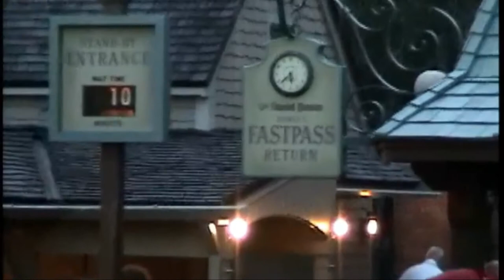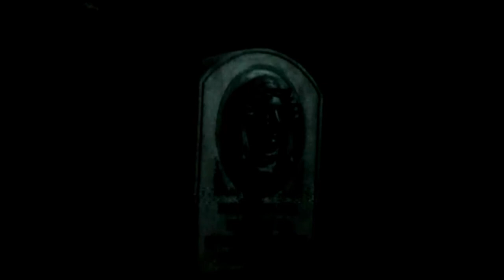Haunted Mansion - Magic Kingdom - Nov. 2003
If you want to learn about the history and development of the original Haunted Mansion in Disneyland then check out my video here. I also got in trouble on the ride!

The Haunted Mansion opened with Walt Disney World on Oct. 1, 1971. Fifty years years later it is still entertaining guests. The Magic Kingdom did not open with a New Orleans Square like in Disneyland, but it did open with a Liberty Square since America’s Bicentennial was coming up. The “future plans” of Disneyland included a Liberty Street, which never got built, so some of those plans materialized at Liberty Square. The Hall of Presidents was placed there and it was decided that The Haunted Mansion be built there too.

Some influence in the mansion’s design came from old manor homes in New York’s lower Hudson River Valley. It has a lot of similarities to the Harry Packer Mansion, an 1874 Gothic manor house in Jim Thorpe, Pennsylvania. The WDW mansion has a Dutch Gothic style architecture. Imagineer Claude Coats enhanced the scale and decorations to give it a more spooky appearance. It looks tall and foreboding. Almost as though you sense a disquieting metamorphosis. It looks like a bat waiting to attack.

Walk through trivia…
Exterior. In my 2003 home video the Fastpass distribution machines are to the left of the entrance gates. These were added in Oct. 2000, about a year after the Fastpass program began. Guests would get a ticket from the machine and they would return the ticket to the “Fastpass Return” entrance at the appropriate time window. It was evening in my video and the standby was a walk-on, so I went in the standby entrance. The black hearse in front of the mansion was used in the 1965 John Wayne movie The Sons of Katie Elder.
Graveyard. X. Atencio wrote humorous tombstones along the side entrance of the attraction. The tombstones are a huge shoutout to the brilliant minds that helped create this attraction. “Grandpa Marc” Marc Davis, “Master Gracey” Yale Gracey (special effects), “Francis Xavier” X. (Xavier) Atencio, “Wathel R. Bender” Wathel Rogers, “Brother Claude” Claude Coats, “Good Old Fred” Fred Joerger, “Cousin Huet” Cliff Huet, “Mister Sewell” Bob Sewell, “Brother Dave” Dave Burkhart, & “Dear Sweet Leota” Leota Toombs (debuted in 2002, and it blinks).
Foyer. Paul Frees is the voice of the famous “Ghost Host”. The portrait in the foyer changes from a young man to a dead corpse. Many believe the Ghost Host is Master Gracey, but that is not official.
Portrait Chamber (Stretching Room). There was no need for this scene in the WDW version since guests did not need to be lowered under the train tracks to the show building outside of the park, like at Disneyland. Since it was so popular it remained though, and the ceiling rises instead of the floor lowering. Marc Davis paintings are on display.
Load. The stanchions in the queue line are topped with bats. Depending on the queue direction and position of the chains the bats are two-winged, left-winged, or right-winged.
Portrait Corridor. Instead of walking this, like at Disneyland, guests see this at the start of their Doom Buggy ride. The eyes in the pictures used to follow you. This has been upgraded now.
Library. The books look three dimensional but only some of them are. The rest are painted on the wall.
Music Room. Not seen in the Disneyland version is this scene where a ghost (projection effect) is playing a dusty piano. After this we pass by some glow-in-the-dark spiders, which has since been replaced with an “endless staircase” scene.
Endless Hallway. The chair next to the hallway appears to have a face on it. This scene is on the second floor of the show building.
Conservatory. The first time the raven appears.
Corridor of Doors. This gives an aura of foreboding indeed, with Claude Coats dark touches and Marc Davis’ purple and black eyed wallpaper.
Séance Circle. Madame Leota’s face is Imagineer Leota Toombs, voiced by Eleanor Audley. When I toured the mansion in the late 1990’s the figures from Kitchen Kabaret were underneath this scene. Probably for spare parts.
Grand Hall. The ghost grandmother in the rocking chair first appeared in the Carousel of Progress.
The Attic. Many of the antiques in this scene are musical instruments which correlates to the graveyard scene where many ghosts are playing music.
The Graveyard. We fall out of the attic window, pass the raven, and land in the graveyard where a caretaker is shaking next to his scared dog. Did we just die? Did the bride kill us?
The Crypt. Fans have labeled the Hitchhiking Ghosts Phineas (carpetbag), Ezra (tipping his hat), and Gus (bushy beard).
Little Leota. Officially called the “Ghostess”. Fans refer to her as “Little Leota”.
Mausoleum. The WDW version features a mausoleum after you exit the ride. Some of the names are silly puns.